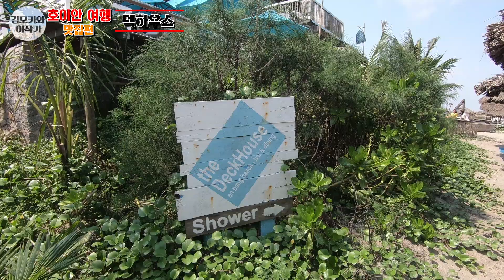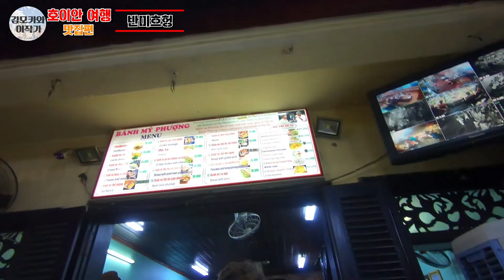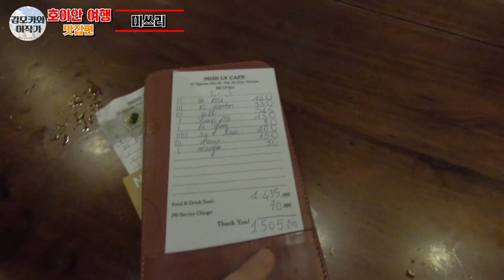호이안 먹방여행 미식가 여행 맛집편! (덱하우스, 반미흐헝, 포슈아,미쓰리) Hoi An Restaurants Recommended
안녕하세요. 김모카와 이작가입니다.
이번 영상은 호이안 가볼만한 맛집편 영상입니다.
호이안여행중에 다녀온 맛집으로
1.안방비치 덱하우스
2. 반미 맛집 반미흐엉
3. 가성비 좋았던 쌀국수 맛집 포슈아
4. 너무 유명한 미쓰리

개인적으로는 포슈아가 정말 인생 쌀국수였습니다.

웨이팅이 있어서 회전률이 좋아 금방 먹을수 있더군요.